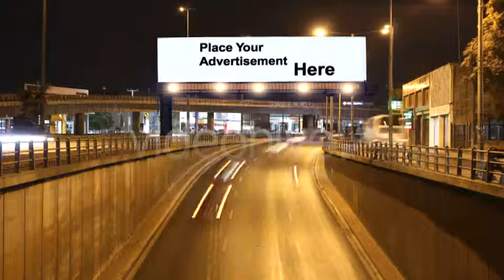Stock Footage - Advertising Billboard 4 - Pack | VideoHive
Download Template Stock Footage - Advertising Billboard 4 - Pack | VideoHive

Advertising billboard 4 pack. 2 shots You can put your advertising (with scale and corner pin) on the billboard (white frame).